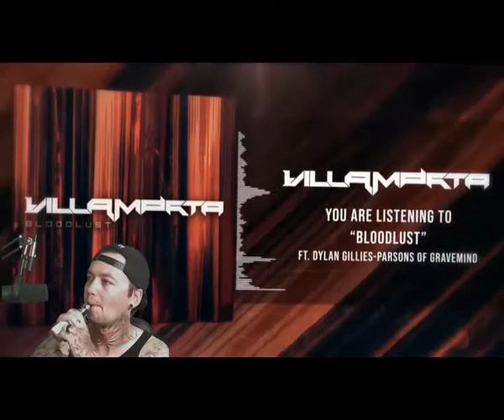Villa Morta - Bloodlust - Local Band Smokeout Reaction / Review